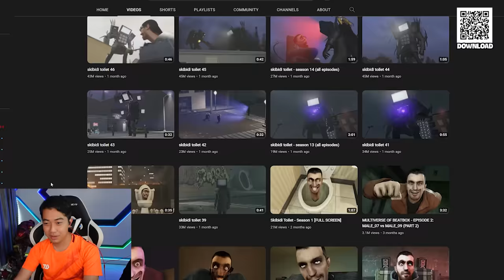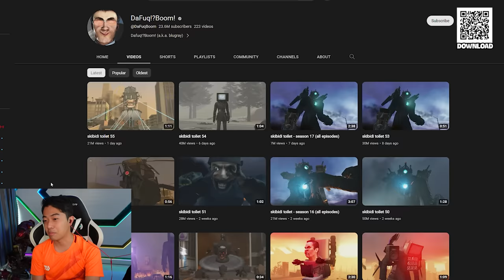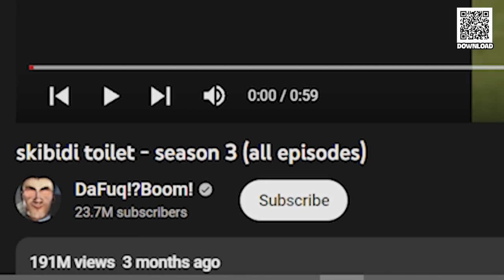Nếu CrisDevilGamer là Skibidi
Tải Call of Dragon miễn phí tại để chơi cùng Cris nào.
Đặc biệt là anh em mình cùng khiêu chiến rồng rất đỉnh nữa nha . Tặng các bạn thêm giftcode: CODVNCODVN để khởi đầu mạnh mẽ.
Hôm nay Cris Devil Gamer sẽ reaction Skibidi Toilet và nếu như bản thân sẽ bị biến thành Skibidi thì sao? Cris cũng không biết mời các bạn theo dõi video nhé
|____| Yeah ! Highfive !